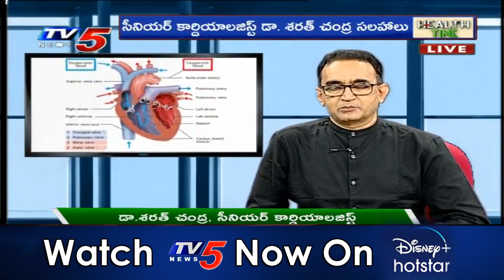రాత్రి నిద్ర పట్టకపోవడం, మానసిక ఒత్తిడి వల్ల గుండె పై ప్రభావం | Healthy Heart Care Tips | TV5 Health